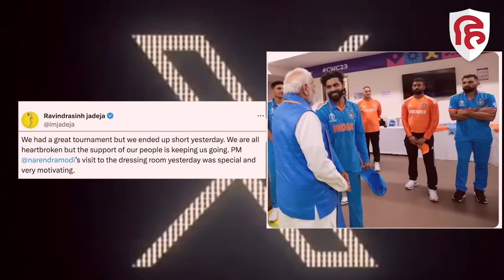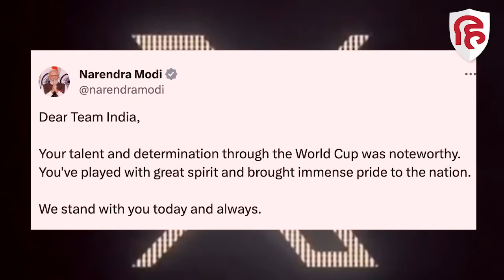World Cup Final 2023: PM Modi ने Team India की बढ़ाई हिम्मत, Dressing Room पहुंचे। Shami। Jadeja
वर्ल्ड कप 2023 के फाइनल में मिली हार भारतीय क्रिकेट टीम के खिलाड़ी और फैंस के लिए किसी सदमे से कम नहीं है। 43वें ओवर की आखिरी गेंद पर ग्लेन मैक्सवेल के दो रन लेते ही करोड़ों भारतीयों का सपना टूट गया। हार के बाद भारतीय खिलाड़ियों के चेहरे पर निराशा साफ दिख रही थी। कप्तान रोहित शर्मा तो तुरंत ही ड्रेसिंग रूम के अंदर चले गए। मोहम्मद सिराज मैदान पर ही रोने लगे थे। अहमदाबाद में विश्व कप 2023 का फाइनल ऑस्ट्रेलिया से हारने के बाद प्रधानमंत्री नरेंद्र मोदी ने भारतीय क्रिकेट टीम के ड्रेसिंग रूम में पहुंचे। पीएम मोदी ने खिलाड़ी के पास पहुंचकर उनका दर्द शेयर किया और उन्हें प्रेरित करने की कोशिश की।